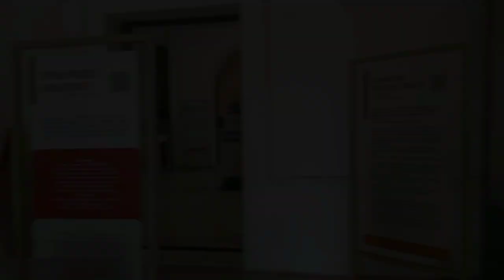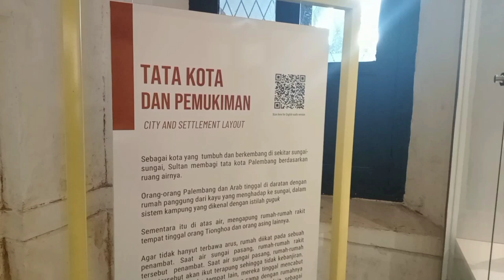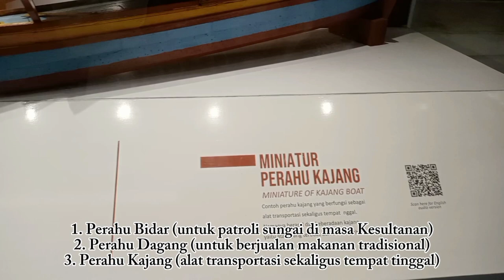Vlog Museum Sultan Mahmud Badaruddun II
Nama: Aileen Luna Calesta
Kelas: X.5
No absen: 02